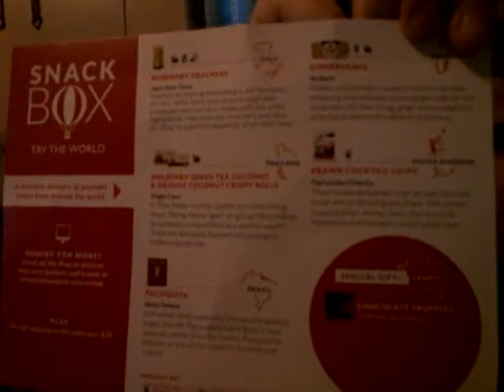Try the world box snack trying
6 snacks being tasted by me alyada and momma